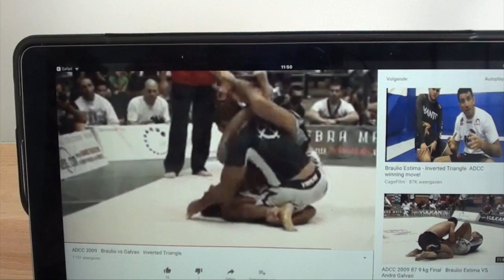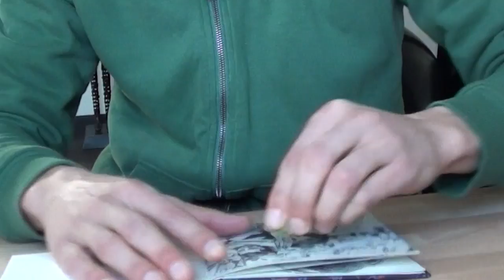Drawing Martial Arts On Demand Inked Sketches Demo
I love drawing epic and unforgettable moments. like  Braulio Estima's famous reverse triangle finish in Beijing 2013 the superfight between Estima and Galvao (Grappling, BJJ).